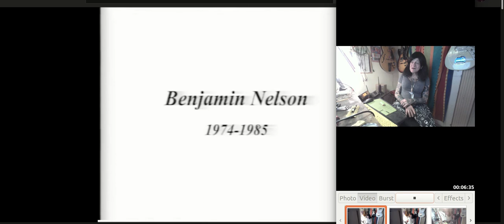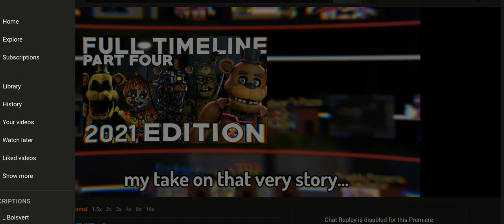Joanna Cast Trans Gurl 73 Years Old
Tranny Joanna old woman